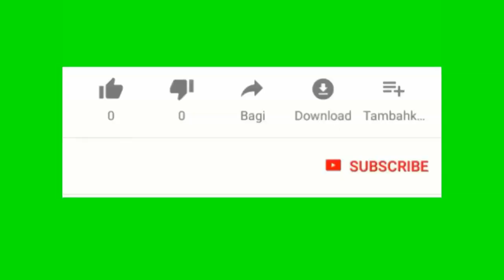Minis finance lan di li pare ou relanse negociation yo